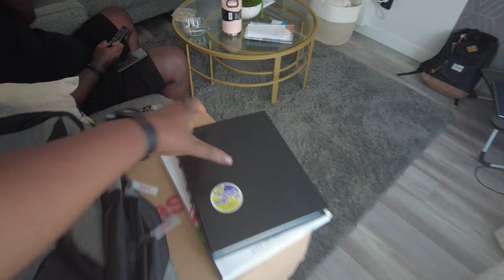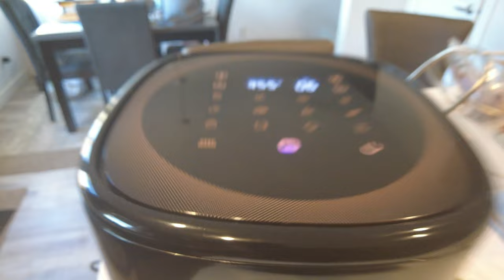Pre Birthday Vlog | Grocery Shopping | Unboxing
Hey Fam,

I hope you enjoy this vlog as usual.

Teddy Blake should be the you top choice because:
1. Dream Designs
With a team of Italian designers pitched from well known luxury brands, Teddy Blake creates handbag designs for every style choice. Our designers work very hard to develop new, unique designs while also trying to keep the price point to affordable levels.
2. Premium Italian Leather
Enjoy the luxury feel and smell of real leather, as all Teddy Blake bags are made with luxurious leather from Italy's finest pelleteries, dyed and treated to withstand the test of time and maintain a luxurious look.
3. Experienced Craftsmen
Working in the same Italian factories as other luxurious brands and following the knowledge gathered from decades of experience in the luxury leather, our laborers will turn a Teddy Blake bag into a work of art.
4. True Made in Italy
Respecting the label's history, we make sure that each Teddy Blake bag is characterized by high quality construction, attention to detail, imaginative design, shape and durability. Using the same exquisite materials as all luxury brands as we NEVER compromise on quality.
5. Luxury for YOU
Impossible to democratize luxury? NO, Teddy Blake made it possible by offering designer handbags with all the key characteristics of any high end luxury houses and removing the $1-2000  added to the handbag cost for just the label. With Teddy Blake you enjoy luxury at a Fair price always!